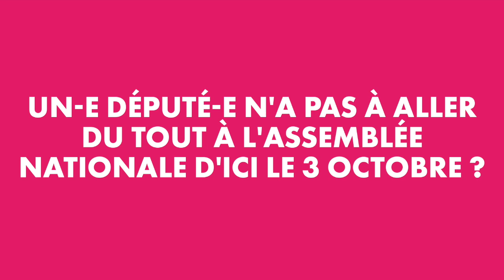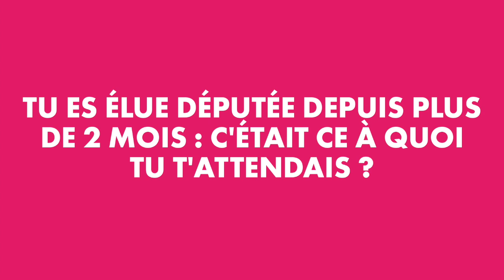« Un-e député-e, ça sert à l'Assemblée nationale mais pas que »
Le Parlement ne reprend ses sessions que le 3 octobre prochain. D'ici-là, que font les parlementaires ? Danielle Simonnet, députée LFI-NUPES de Paris, est l'invitée de LaMidinale.